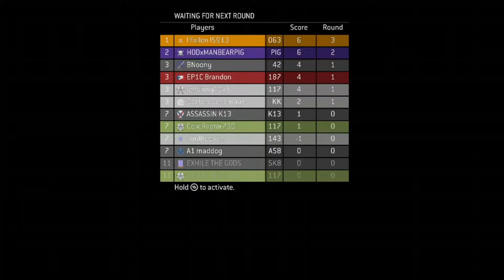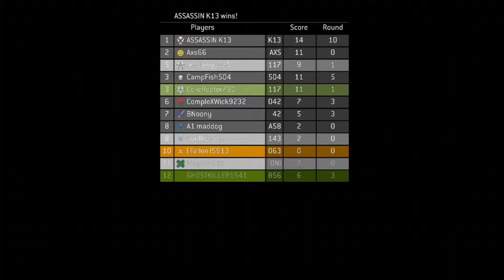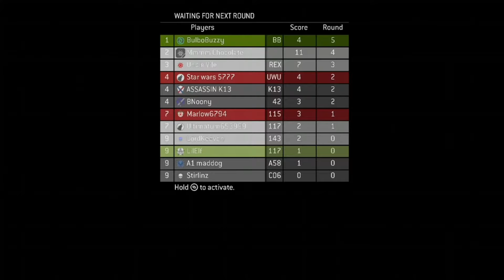Good Old Halo 3 Zombies! -- Part 52 -- Halo MCC Multiplayer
Some Zombies in Halo 3, Been really busy with moving still and hoping to get back to uploading daily soon!

Halo MCC are owned by 343i